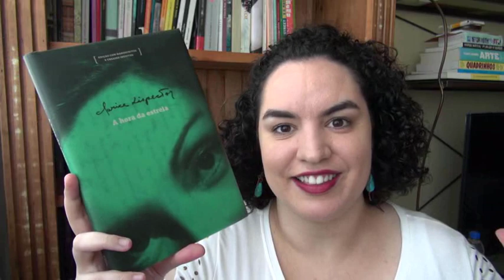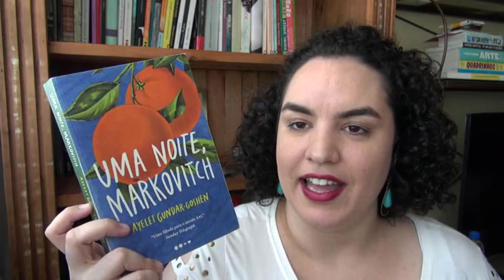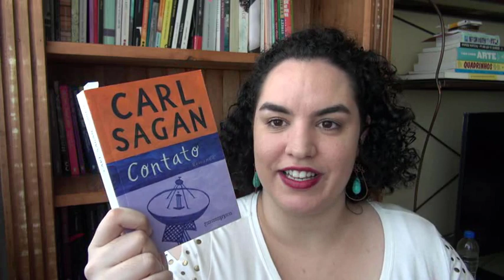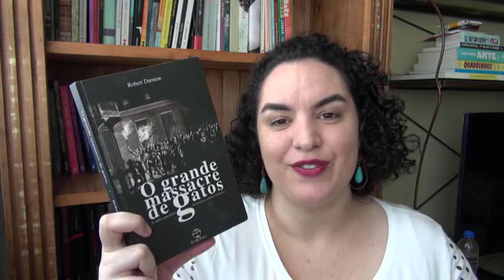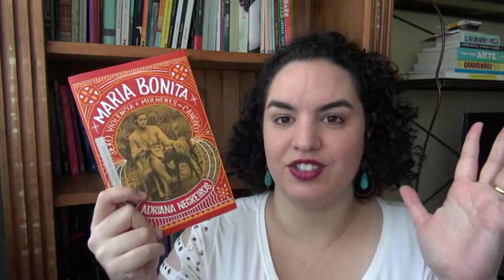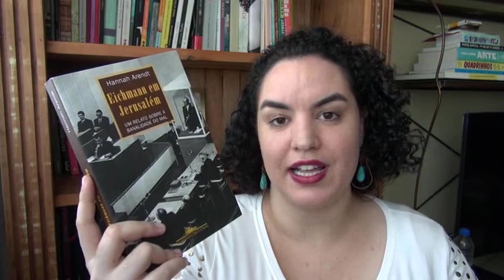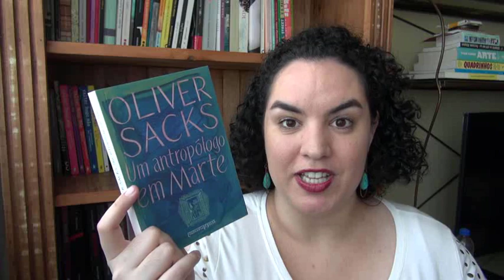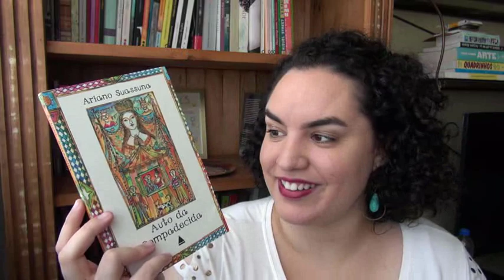TAG: Livros Favoritos de Cada Gênero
- Links para os vídeos de resenha estarão nos comentários (não couberam aqui no box de descrição!)

ITENS DA TAG LIVROS FAVORITOS DE CADA GÊNERO (adaptados por mim!)

1. CLÁSSICO
1a. CLÁSSICO NACIONAL
1b. CLÁSSICO INTERNACIONAL
2. ROMANCE POLICIAL
3. FANTASIA
4. FICÇÃO HISTÓRICA
4a. FICÇÃO HISTÓRICA NACIONAL
4b. FICÇÃO HISTÓRICA INTERNACIONAL
5. INFANTO-JUVENIL
6. FICÇÃO CIENTÍFICA
6a. DISTOPIA
6b. NÃO-DISTOPIA
7. CONTOS
7a. CONTOS NACIONAL
7b. CONTOS INTERNACIONAL
8. ROMANCE CONTEMPORÂNEO
8a. ROMANCE CONTEMPORÂNEO NACIONAL
8b. ROMANCE CONTEMPORÂNEO INTERNACIONAL
9. POESIA
10. NÃO-FICÇÃO
10a. HISTÓRIA
10b. BIOGRAFIA
10c. MEMÓRIAS
10d. FILOSOFIA
10e. DIVULGAÇÃO CIENTÍFICA
10e1. HISTÓRIA
10e2. CIÊNCIAS NATURAIS
10f. LIVRO-REPORTAGEM
11. HISTÓRIA EM QUADRINHOS
12. DRAMA